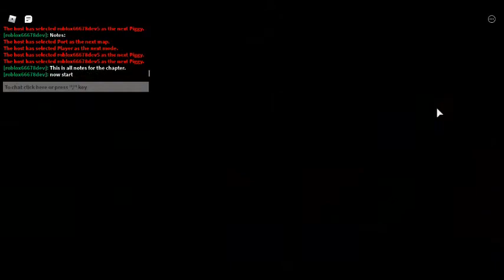Notes for chapter 7 book 2 piggy